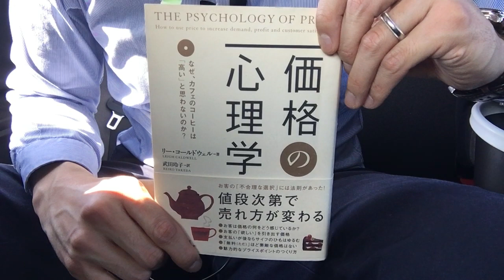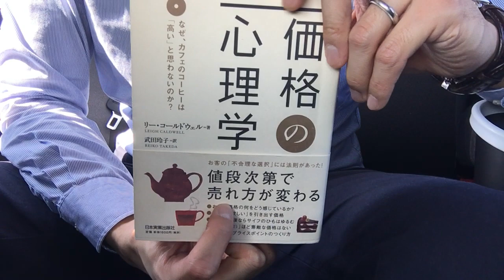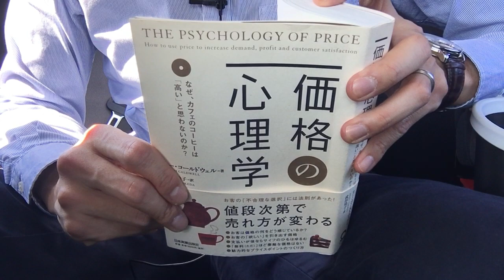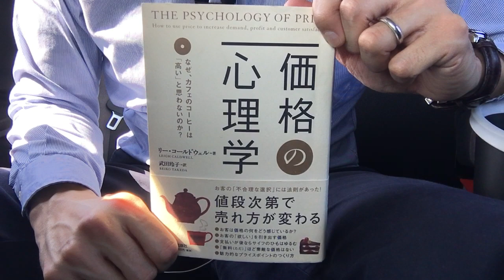#388【リー・コールドウェル 】価格の心理学【毎日おすすめ本読書感想レビュー・紹介・Reading Book】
第388回です。製品の価格設定について、主に一般消費者の心理と合わせてどんなビジネスモデルが考えられるのかを学ぶことが出来ました。